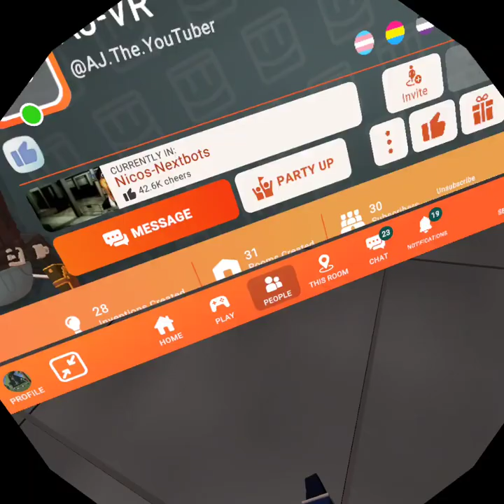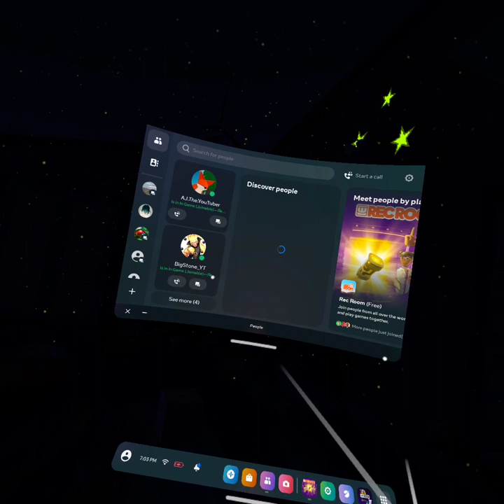bico and hayden